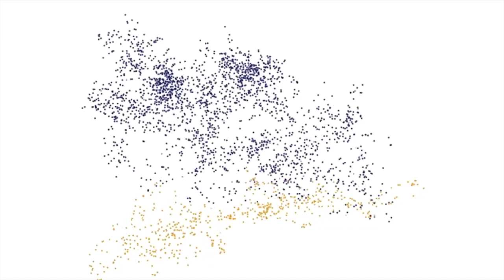FlaminGO! Los drones, aliados en la preservación de la fauna UNAM Global